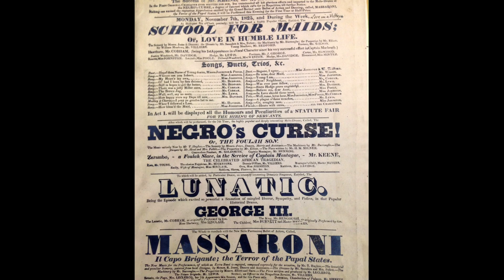Negro's Curse Playbill